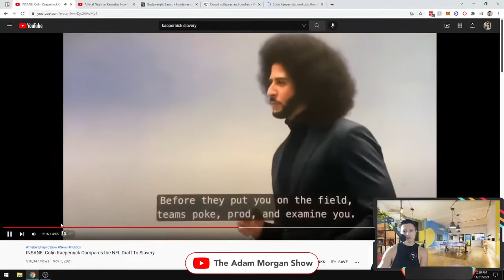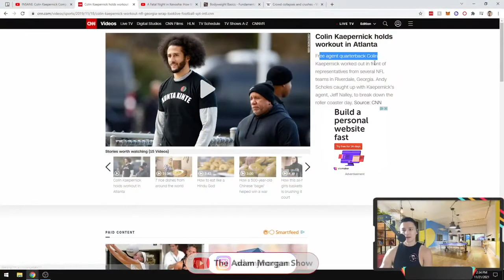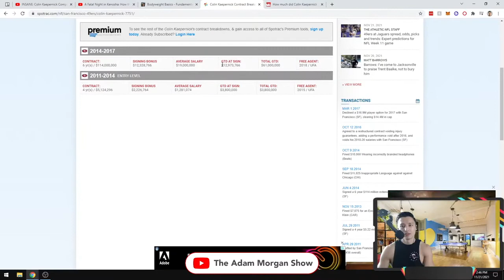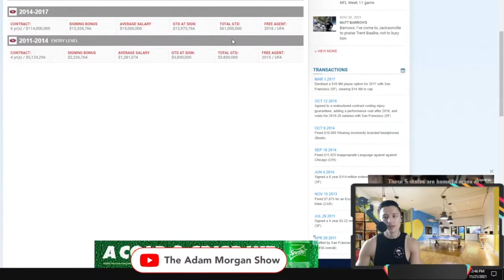Colin Kaepernick’s FLAWED NFL & Slavery Comparison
Colin Kaepernick compared the NFL Combine to slavery. So why did Kaepernick hold his own workout to try and get back into the NFL just 2 years ago?